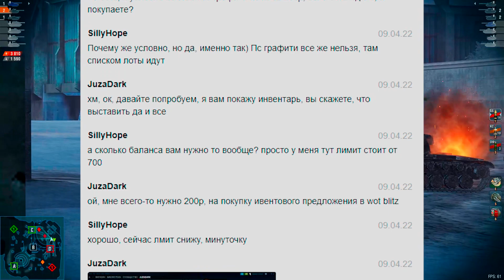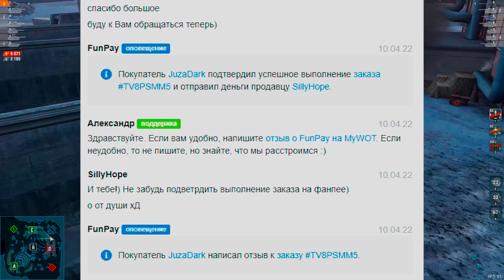КАК ДОНАТИТЬ В WOT BLITZ!? АКТУАЛЬНО АПРЕЛЬ 2022!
Актуальная инфа касаемо способа доната в танки!
Пока что работает, пользуюсь сам! Если какие-либо вопросы по способу - пишите в коммы\лс в вк, помогу, чем смогу.

Ссылку на сайт не оставляю, сами найдете)

З.Ы. - Вступил в клан [ASTRL], посмотрим, что из этого получится)

🔴Друзья, я понимаю всю серьезность политической ситуации, но давайте тут не будем разводить демогогию. Это развлекательный канал. Тут от этого мы отдыхаем) 🔴
Поддержка канала - СНОВА ДОСТУПНА, ДЛЯ ТЕХ КТО СПРАШИВАЛ ТУТ

👑ТОП ПОДДЕРЖКИ 👑
- IZERKIN 🥇
- Qirashi Mintos 🥈
- ЕВГЕНИЙ  🥉

✨ОСОБЫЕ ГОСТИ КАНАЛА ✨
_R1kko_ [PINK-]  🏆
LittleBYlittle [RTX] 🏆
GM_Alireza_Firouzja [LX5] 🏆

🔴Мой комп:
16gb Kingstone Predator
GTX 1070 8gb
480gb SSD Kingstone a400
1TB WD Blue

🔴Девайсы:
Мышь - Razer Viper Ultimate
Уши - Razer Kraken TE
Клава - Corsair k43 фулл кастом